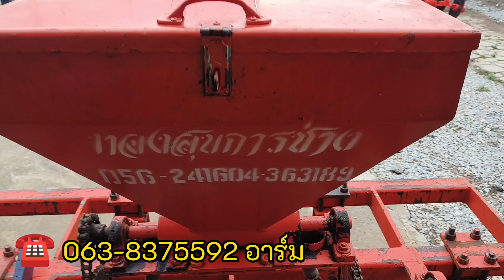💢 ขายแล้ว 💢 ริปเปอร์ฝังปุ๋ย 4 ขา ทองสุขการช่าง และผานสำหรับเข้าร่องอ้อย 8 จาน ต่อโรงกลึง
✴️ อาร์ม ผานมือ 2 ✴️
  ท่านใดสนใจ อุปกรณ์ต่อพวง รถไถ มือสอง
 ♦️ โทรเลย ☎️ 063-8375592 อาร์ม
ร้านอยู่ตรงข้าม รร ชัยบาดาลวิทยา ตลาดลำนารายณ์ ชัยบาดาล ลพบุรี
🔴 ร้านเปิดทุกวันไม่มีวันหยุด 🔴
สอบถาม-ขอดูรูปเพิ่มเติม
☎️ 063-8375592 อาร์มครับ